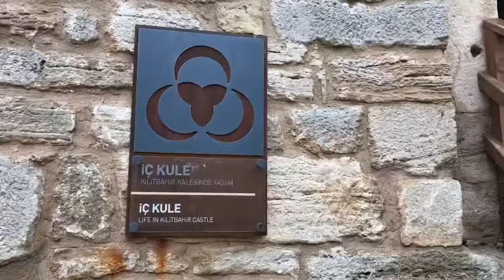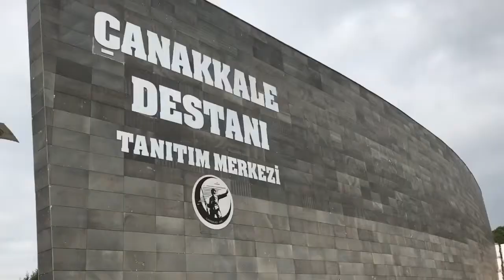Çanakkale Geçilmez - Gelibolu Yarımadası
Çanakkale Savaşı ve Gelibolu Yarımadası Gezi Rehberi